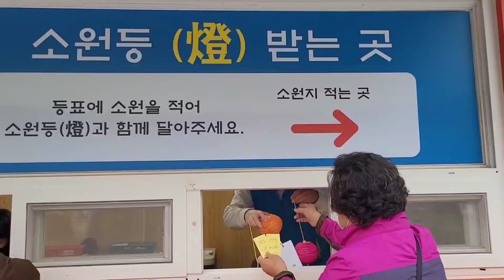연등축제 Lotus Lantern Festival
부산송상현광장 연등축제 현장